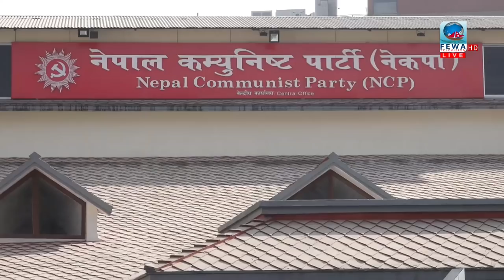हेर्नुहोस !!फेवा समाचार fewa news with Shankar Tiwari(2075-09-14)